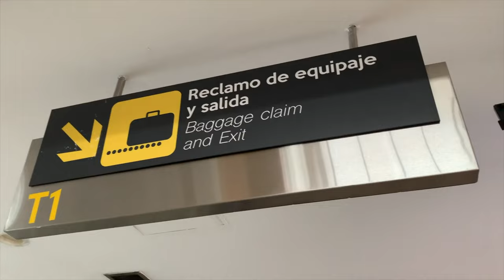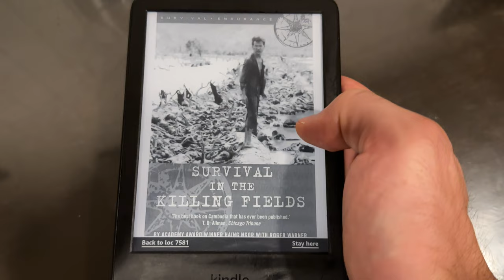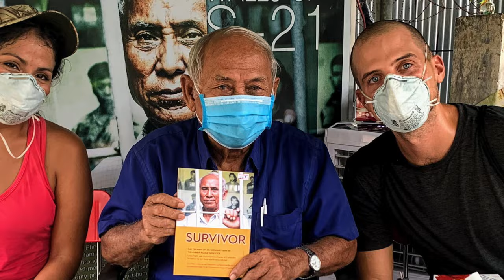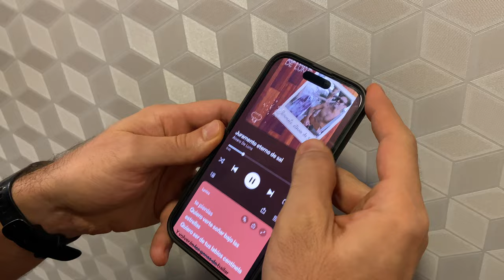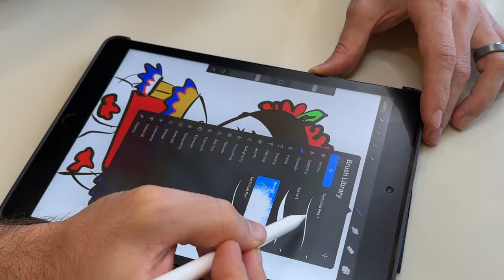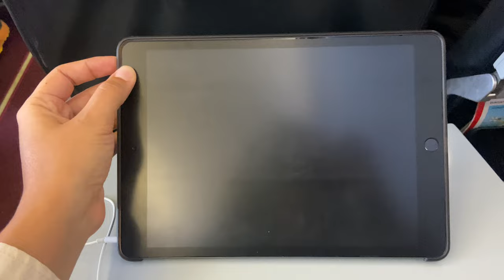How to Survive Long Haul Flights (Uncommon Entertainment Tips)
These rarely talked about long haul flight tips will make flying not suck.

If you’re looking for how to survive long flights without having to scroll endlessly through limited movies (if you even have movies) or sleep in contorted positions, these long flight tips will help you actually ENJOY your flight.

Many will even make your entire trip more memorable!

🟢 T O P   R E C O M M E N D A T I O N S :

→ BEST TRAVEL PLANNING RESOURCES: Here’s everything you need to plan your trip—from cheap flights, to accommodation, to packing lists, and more

→ FREE ACCOMMODATION: Stay for free in awesome houses around the world by agreeing to look after the owner’s pets

→ CHEAP TRAVEL INSURANCE: My new favorite travel insurance that saved me over $15,000 after a motorcycle accident in Thailand (if you're currently traveling without insurance, get yourself protected ASAP)

▶ WANT TO FOLLOW OUR JOURNEY AND LEARN WHAT LIFE IS REALLY LIKE TRAVELING FULL TIME AND WORKING ONLINE?

🔴 C H A P T E R S:

🟣 A   L I T T L E    A B O U T   U S

Heyo! Mitch and Day here 👋🏼

We’re just your typical American-Colombian couple determined to live every second of our precious time here on earth to the fullest. After a 10-month solo backpacking trip through South America, I (Mitch) stopped in Cali, Colombia to take salsa dancing classes 💃🏻. I only planned to stay for a couple weeks, but God had other plans for me. I met a cute Colombian girl (Day) in class, those couple weeks turned into a couple years, and before we knew it...we were married 👰🏻🤵🏼

Now we’re traveling the world full time as digital nomads, supporting ourselves by working online 👨‍💻👩‍💻

Our goal with these videos is to inspire you to step outside your comfort zone, give you an inside peek at our crazy imperfect lives, and show you that you don’t have to be rich to live an extraordinary life...all you need to do is make the choice!